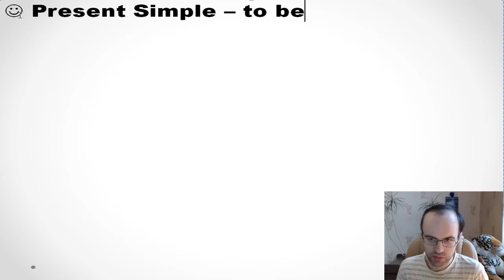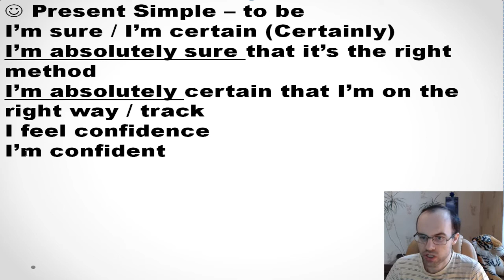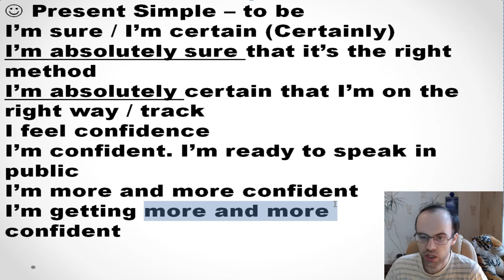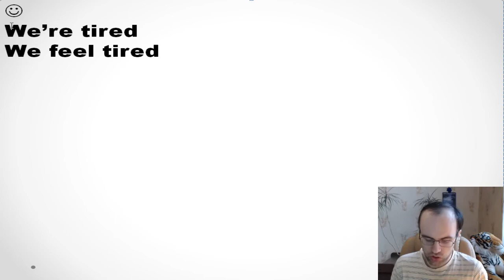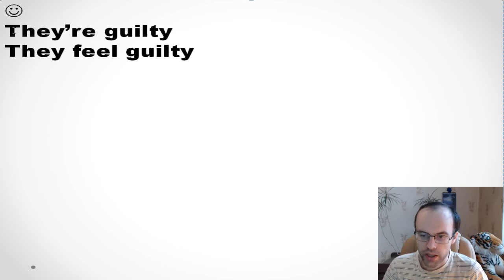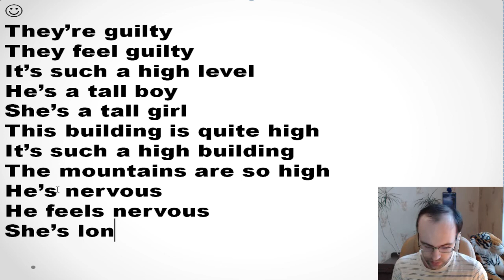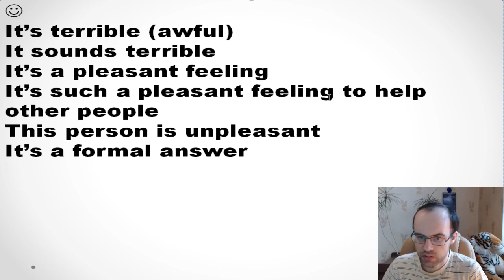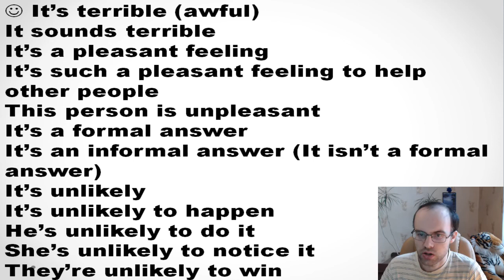АНГЛИЙСКИЙ ЯЗЫК ДО ПОЛНОГО АВТОМАТИЗМА УРОВЕНЬ 2 УРОК 24 УРОКИ АНГЛИЙСКОГО ЯЗЫКА